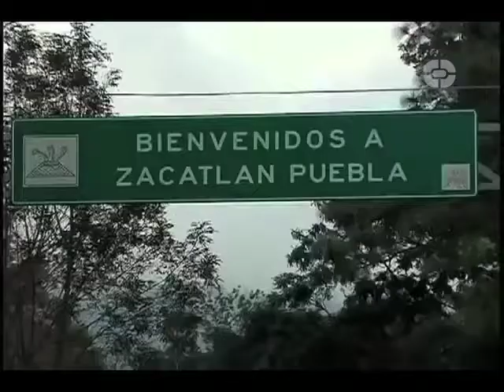SABOR DE ACA Programa 9 (Bloque 1)